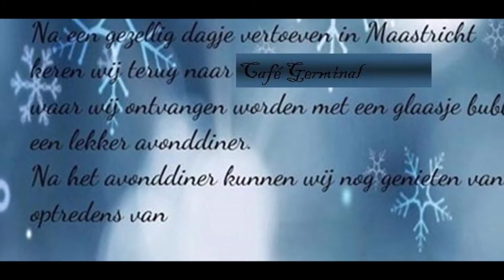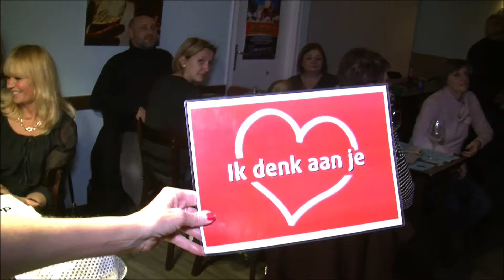Patrick Sempels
Sfeerbeelden na een dagje Maastricht met zijn fans , dinner en optreden in café Germinal .